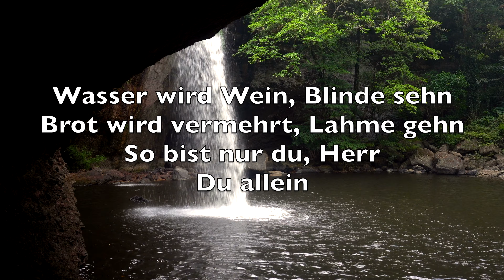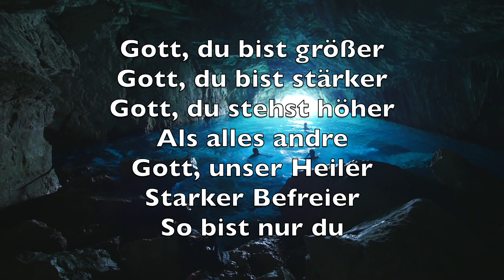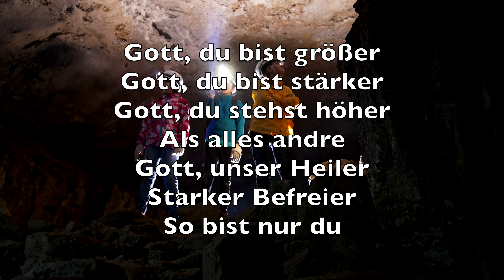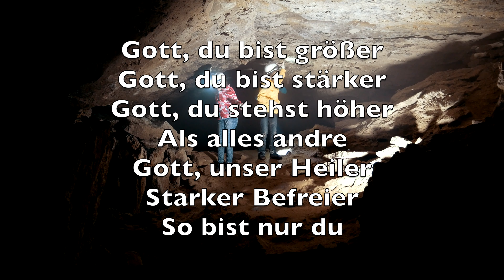So Bist Nur Du (Our God) - Karaoke Sopransaxophon Instrumental Chris Tomlin, Jesse Reeves V2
Wasser wird Wein, Blinde sehn
Brot wird vermehrt, Lahme gehn
So bist nur du, Herr
Du allein

Licht scheint in dunkelste Nacht
Armen wird Hoffnung gebracht
Du allein

Gott, du bist größer
Gott, du bist stärker
Gott, du stehst höher
Als alles andre
Gott, unser Heiler
Starker Befreier
So bist nur du

Und steht uns Gott zur Seite
Was kann uns jemals hindern?
Wer kann uns widerstehn?